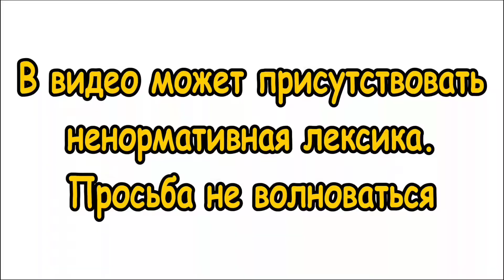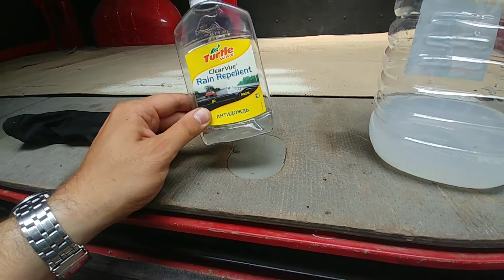zeP Сдвижная дверь разбираю часть1. Renault master3 nissan nv400 opel movano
поплатился за любопытство.